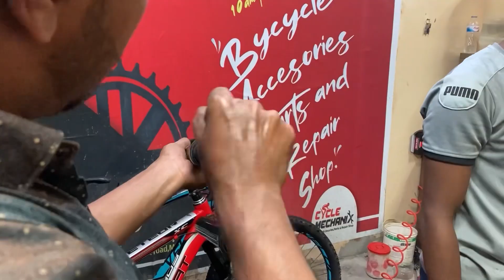Suspension Service করানোর পর Rockshox হয়ে গেলো🔥MTB Suspension Full Service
Suspension Service করানোর পর Rockshox হয়ে গেলো

MTB Suspension Full Service

Sadat Alif Zaheri